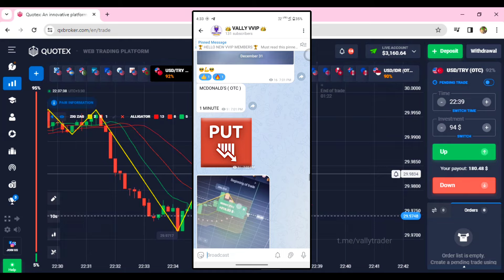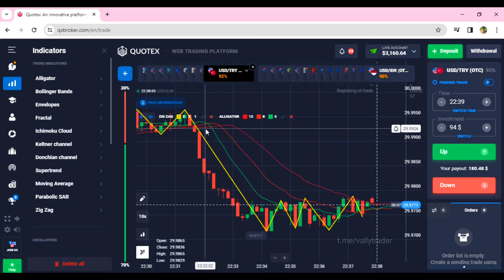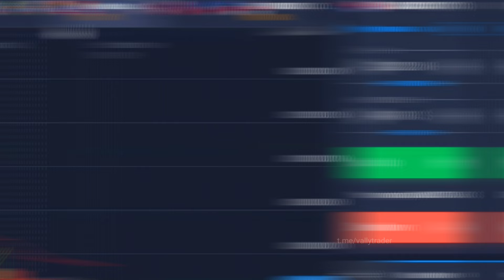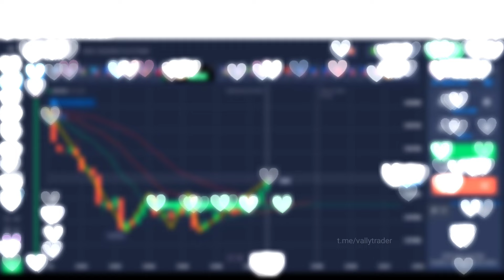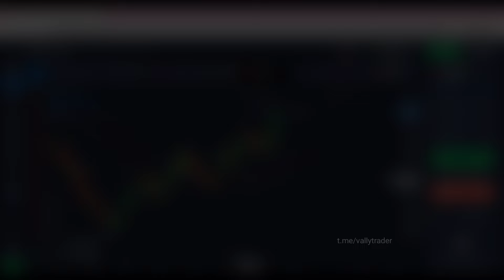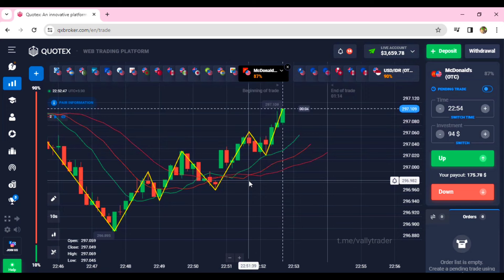Quotex 3 Step Confirmation Strategy | Loss Recover करने का अब तक का सबसे Best Strategy | Live Trade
Quotex 3 Step Confirmation Strategy | Loss Recover करने का अब तक का सबसे Best Strategy | Live Trading

🏆 JOIN MY 1000% FREE VVIP GROUP 🏆

TOPICS COVERED IN THIS VIDEO:

binary options strategy spectr trade
trading strategy expert pocket option
day trading strategy for binary options
quotex margin trading
how to be profitable in binary options
how to success in binary trading
pocket option 1 hour strategy
quotes trading strategy
most profitable option strategy
bank nifty best strategy
iq option zig zag strategy
1 minute option trading strategy
binary trading time in india
best scalping strategy in option trading
how to invest in quotex
best way to learn binary options trading
iq option best strategy
best time for option trading in india
quotex engulfing Strategy
quotex pattern strategy
next candle indicator quotex
binary candle strategy
quotex scalping strategy
quotex trading time in india
how to win every trade in quotex
quotex 1 minute strategy 2023
quotex moving average strategy
quotex best signal group
quotex long time strategy
quotex 3 minute strategy
how to learn quotex trading
pocket option strategy alice trader
pocket option signals
binary options
ranjit mohanty trader
price action strategy harvest trade binary
pocket option fix profit trader
crypto signals telegram
pocket option strategy zxc trader
quotex trading strategy
binary options trading strategy just trade
best crypto signals
quotex strategy francisca trader
quotex 90 working strategy tricks trade
quotex compounding trading legend
best time to trade in quotex
quotex strategy hindi
how to trade in quotex
quotex no loss strategy
quotex best indicator 2023
quotex level strategy
quotex zigzag strategy
snr level trading quotex
quotex winning strategy indicators use 100 working
best quotex signals
quotex winning tricks
quotex 100 winning sureshot strategy ss trading
trading legend quotex sureshot
quotex sureshot signal group
sureshot pattern quotex
quotex sureshot strategy
quotex sureshot pattern
quotex otc market bug
usd brl bug quotex
quotex bug strategy
quotex 5 second bug
quotex bug
quotex bug trick
candle psychology in trading quotex
quotex trading strategy 1 min
live quotex trading
quotex trading live
quotex trading for beginners
binary options trading quotex trader laxmi
quotex trading strategy tamil
trading quotex
quotex trading strategy short jack
trading legend quotex
trading de quotex
trading indicators quotex trader laxmi
quotex trading

Trading involves risk. I do not mean to encourage or promote any form of trading. It is solely your decision & responsibility if you decide to indulge in Binary Options, Crypto or any other forms of trading. India is yet to give legal status to these platforms. You are solely responsible for indulging in any such form of trading.

Your investments are solely your responsibility and not mine. While trading can bring serious gains, it can also bring serious losses! So make sure you do your own research to fully understand the market before diving in.

The possibility exists that you could sustain a loss of all of your initial investment and therefore should not invest money that you can't afford to lose. You should carefully consider your investment objectives and experience before deciding to trade in the market.